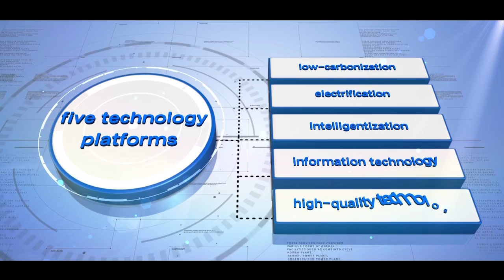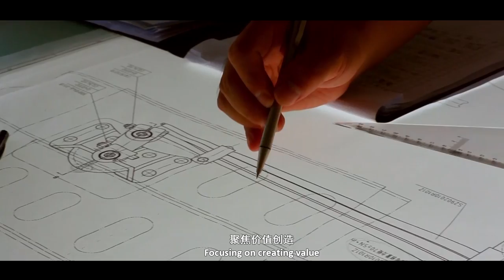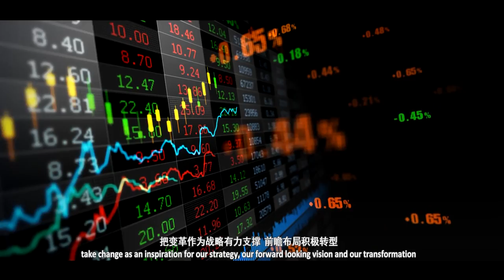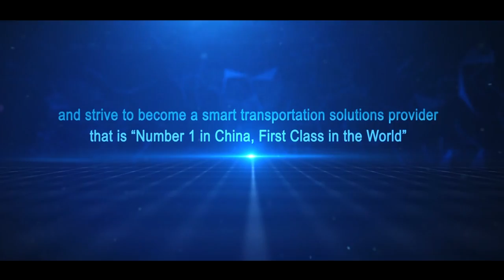The FAW Trcuks corporate image video